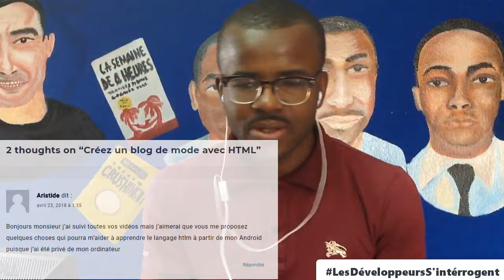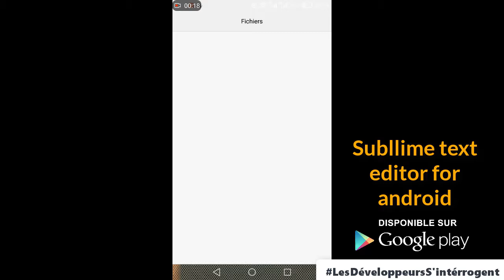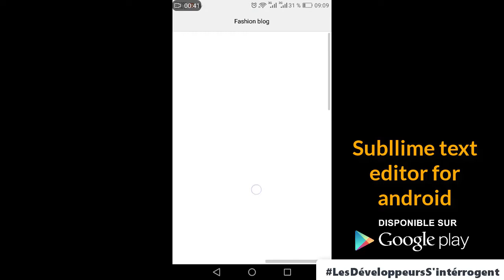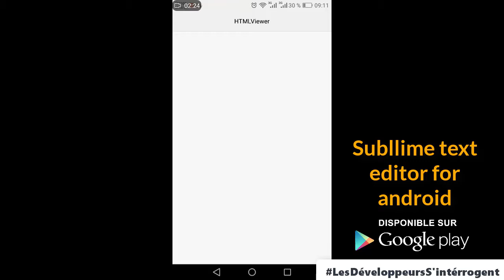Les développeurs s'interrogent #4: Peut-on apprendre à coder à l'aide de son smartphone?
HELLO LA davidnation ! DANS CETTE VIDÉO, JE RÉPONDS À UNE QUESTION TRÈS IMPORTANTE QUI EST DE SAVOIR SI L'ON PEUT APPRENDRE À CODER À PARTIR DE SON SMARTPHONE.

Le lien de mon cours pour apprendre à coder en HTML et CSS gratutiement